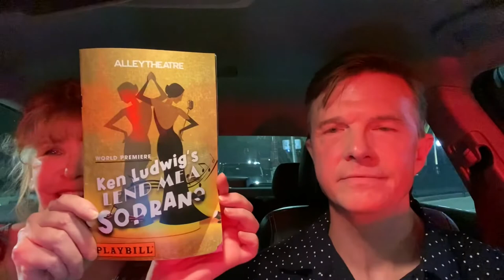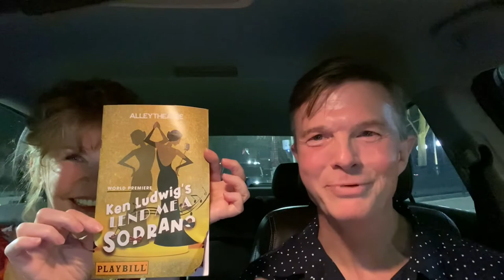Car Takes episode 88: “Lend Me A Soprano” at The Alley Theatre, Houston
Our take on the world premiere of Ken Ludwig’s “Lend Me A Soprano” at The Alley Theatre.